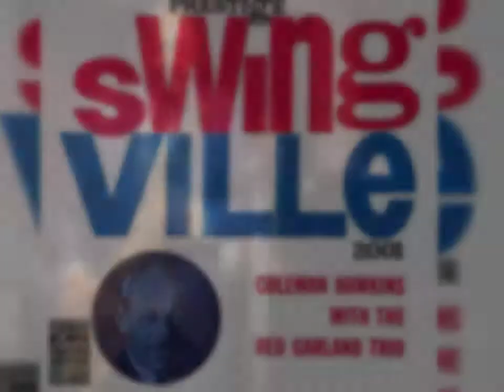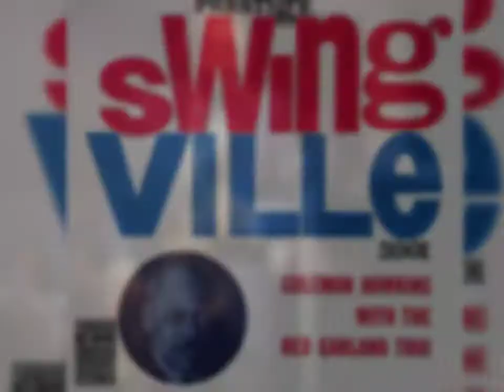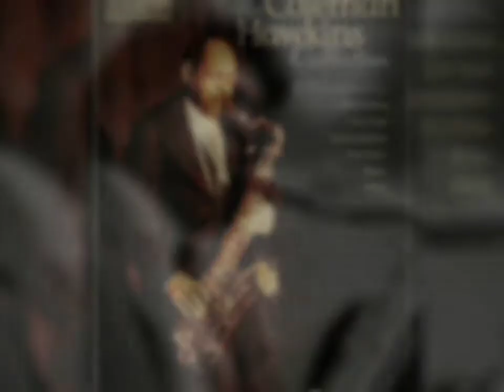Coleman Hawkins - I Want To Be Loved ( 1959 ) REMASTERED HD 720p Video By Vincenzo Siesa